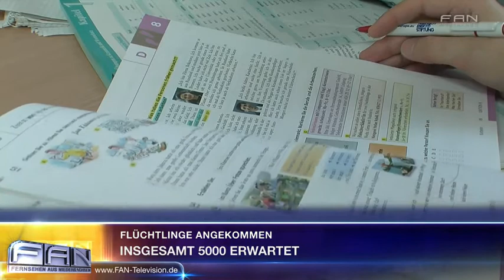FAN Aktuell - Flüchtlinge aus Syrien gelandet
Aufgrund der zunehmenden Unruhen in Syrien sind heute die ersten Flüchtlinge in Niedersachsen eingetroffen. Über 100 Syrer wurden auf dem Flughafen Hannover in Langenhagen empfangen. Darunter 40 Kinder und Jugendliche. Dies sind die ersten von insgesamt 5000 Syrien-Flüchtlingen, die Deutschland in den kommenden Wochen und Monaten aus humanitären Gründen aufnehmen will. Die Menschen sollen kein übliches Asylverfahren durchlaufen müssen, sondern sofort einen Aufenthaltsstatus und eine Arbeitserlaubnis bekommen. Im Anschluss ging es für die Flüchtlinge weiter ins Grenzdurchgangslager Friedland bei Göttingen. Hier sollen sogenannte Wegweiserkurse auf ein Leben in Deutschland vorbereiten. Nach zwei Wochen werden die Syrer auf die einzelnen Bundesländer verteilt. Niedersachsen soll 500 von den insgesamt 5000 Flüchtlingen aufnehmen. DAS PHANTOM DER OPER ist das erfolgreichste Musical aller Zeiten. Erfolgskomponist Lord Andrew Lloyd Webber erzählt nun die bewegende Geschichte in einer faszinierenden Fortsetzung des Musicals weiter: LIEBE STIRBT NIE. Heute Abend wird sie im Stage Operettenhaus Deutschlandpremiere feiern.

27313 Dörverden